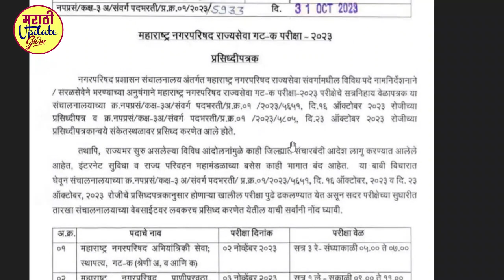nagar parishad hall ticket download 2023 | nagar parishad exam date 2023